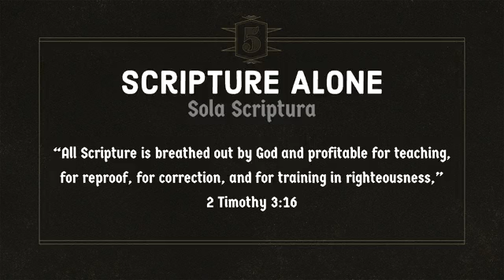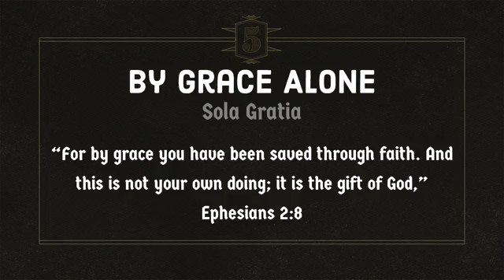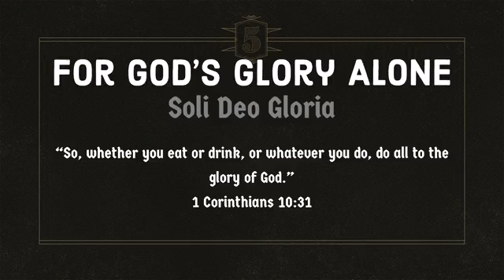The Full Armor of God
The Full Armor of God - Pastor Webb Hoggard - October 30th, 2022